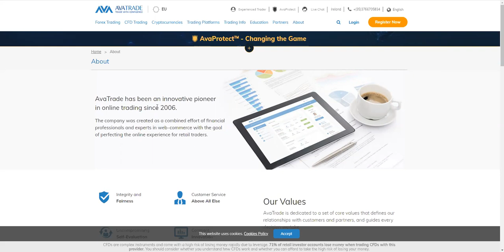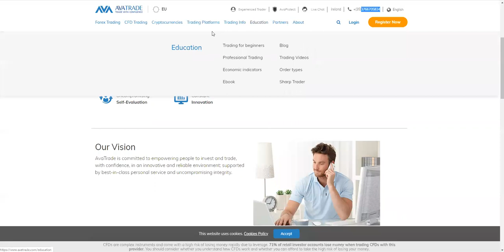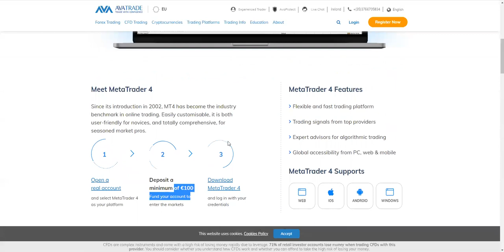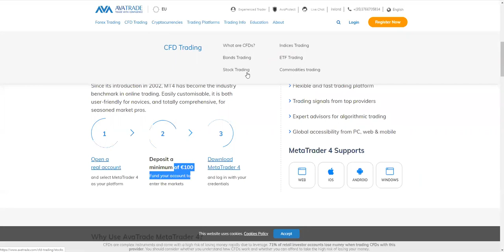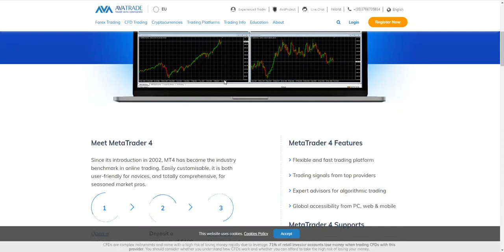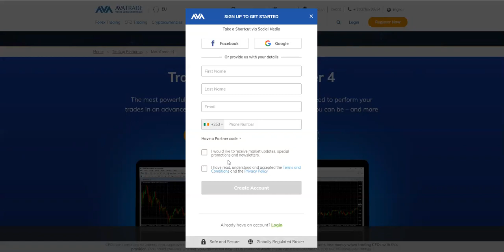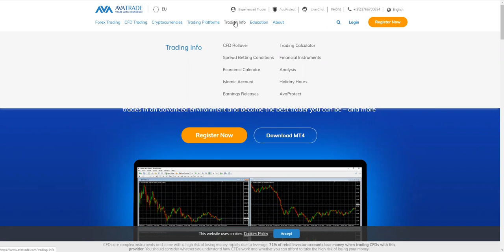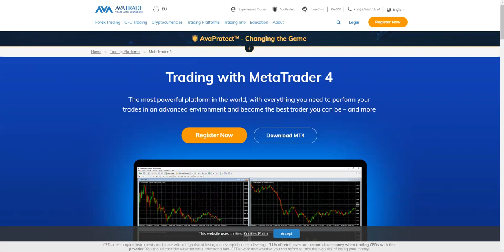Avatrade Review | DON'T Signup Till You Watch This! - Best Forex Broker in 2024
Avatrade Review: In this forex trading tutorial video, I talk about Avatrade and some tips about choosing a forex brokerage that works for you.

Some important factors to consider when choosing a broker:
1. Withdrawal
2. Fees
3. Deposit methods
4. Regulated?

The above are just some of the factors to consider when choosing a broker. I review my experience with Avatrade for the above factors and more in my video.